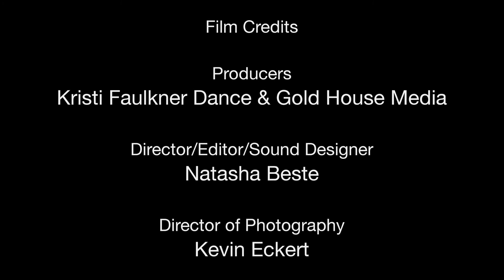Party of One (wide cam)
"Party of One" combines live performance and dance for camera to celebrate queerness and pose uncomfortable questions about the line between consent, invitation, and unwitting surrender. The work is dedicated to the nearly 1.6 million homeless youth in the United States, 40% of whom identify as LGBTQ. "Party of One" plays with the spectrum of feelings about aging and coming out – celebrating it, embracing it, manipulating it, and fighting it. "Party of One" addresses issues surrounding youth and desirability that transcends conventional gender identity.

Venue/Date: Jam Handy March 2018
Choreography by Kristi Faulkner
Performers: Kristi Faulkner, Teresa Muller, Sara Ophoff, Maddy Rager, Scott Crandall

KristiFaulknerDance.com